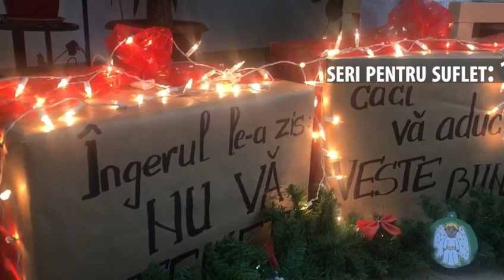Sarbatoarea bucuriei: 15, 16, 17 decembrie ora 17 | 2023